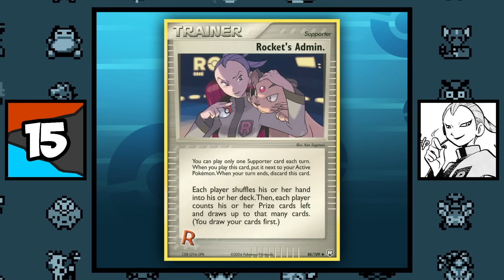1 Fact for EVERY Villain in Pokemon!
Did you know Giovanni was originally going to be a Youngster trainer for the Viridian City Gym? Did you know Lysandre is most likely still alive under the rubble from the explosion in Geosenge Town? Or what about the fact that Cyrus is only 27 years old? And that's just three villain facts of the 100 that I go over in this video!

00:00 Intro
00:04 100 Pokemon Villains Facts
14:41 Outro

Main Sources:
Research by: Dougbro & Carden_F